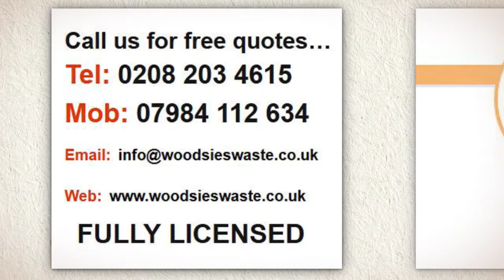CHEAP RUBBISH CLEARANCE LONDON WOODSIES WASTE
CHEAP RUBBISH CLEARANCE LONDON